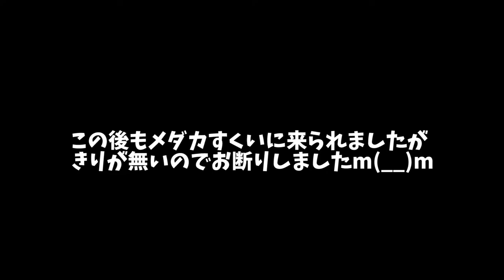この下でメダカすくいしたった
↑釣りマナー講座

ご来店の際はご予約下さい

 岩嵜正次（イワサキショウジ）釣具屋riprap（リップラップ）ロッドビルディングやリールオーバホール、カスタムに力を入れています！滋賀県釣り団体協議会理事、日本釣振興会滋賀県支部役員、滋賀県釣具組合役員、滋賀県琵琶湖レジャー利用適正化審議会委員、遊漁船番号滋賀第98号、遊漁船主任者